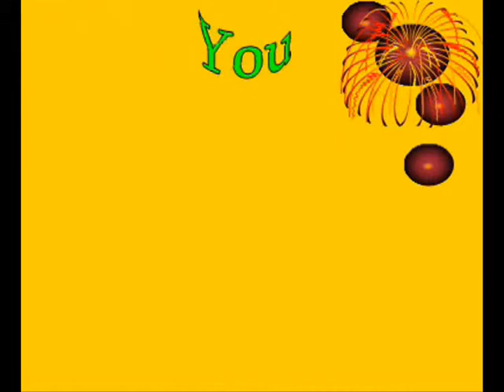05 05 2017 S V News Channel Adoni KNL A P 9703084069